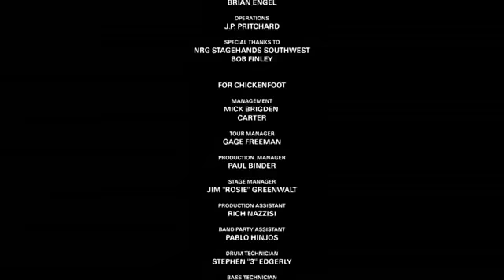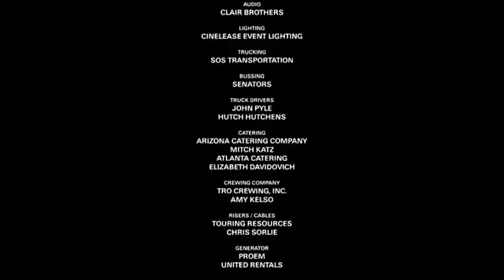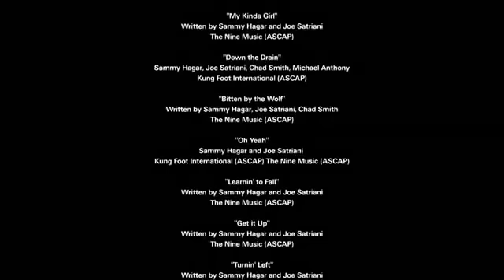Chickenfoot Live, Get Your Buzz On 2010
September 23, 2009 in Phoenix, AZ
Avenida Revolucion
Sexy Little Thing
Soap on a Rope
My Kinda Girl
Down the Drain
Bitten By The Wolf
Oh Yeah
Learning to Fall
Get It Up
Turnin' Left
Future in the Past
Bad Motor Scooter  (Montrose)
My Generation